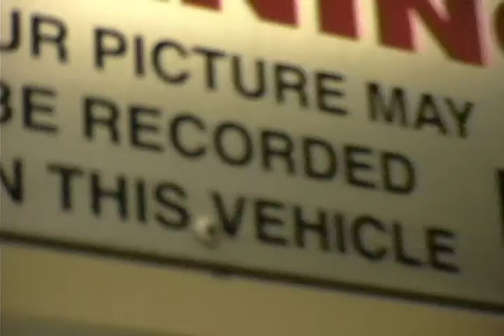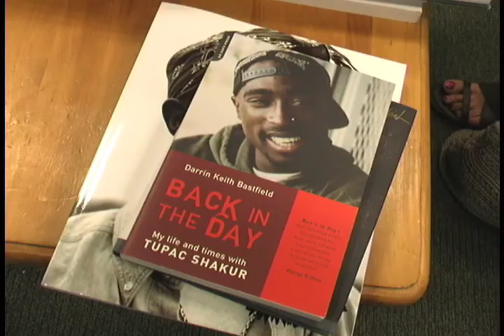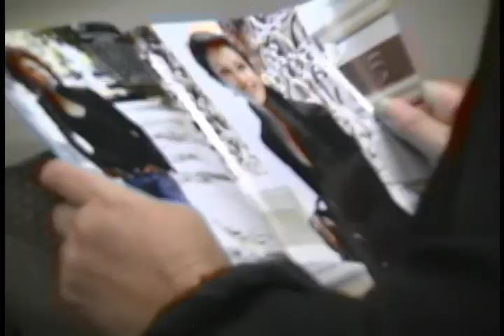Fiction-Hellhounds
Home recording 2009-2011